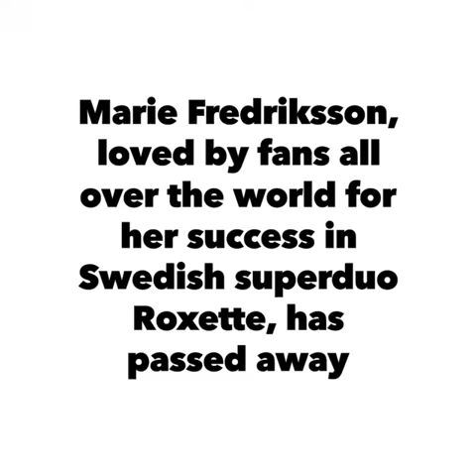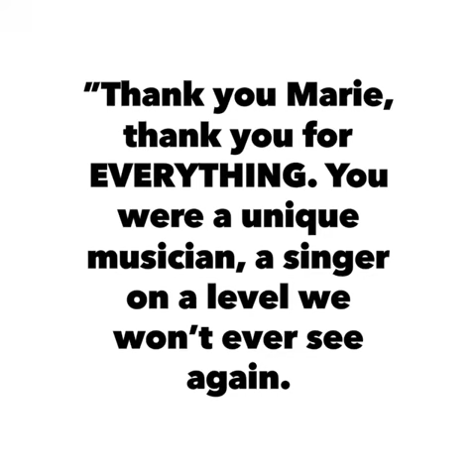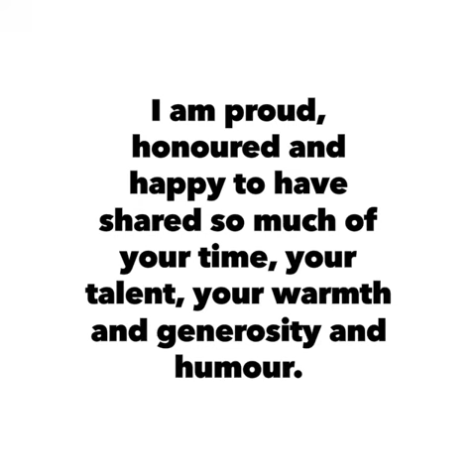Marie Fredriksson of Roxette fame dead at 61